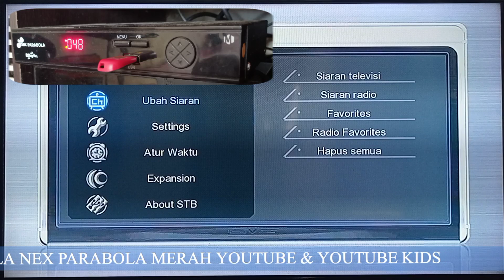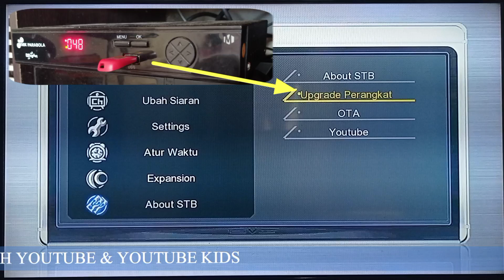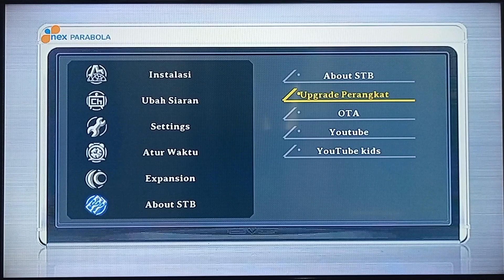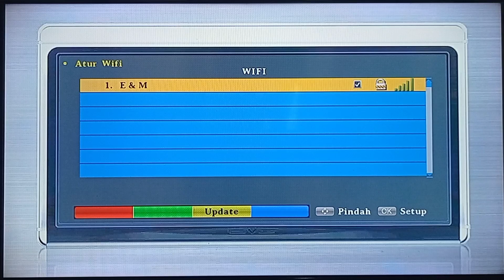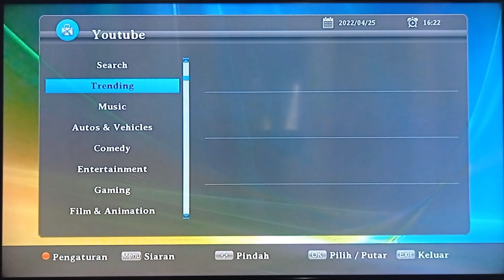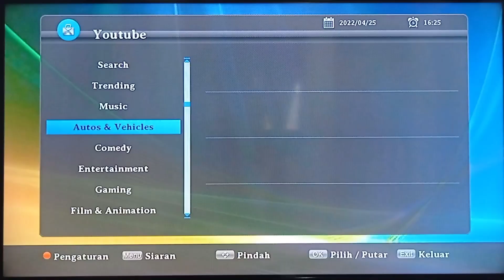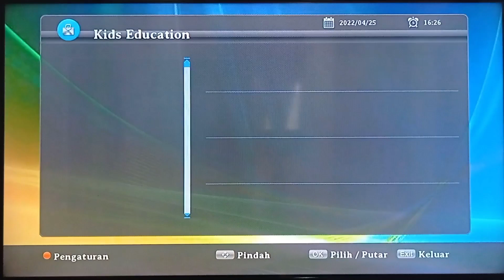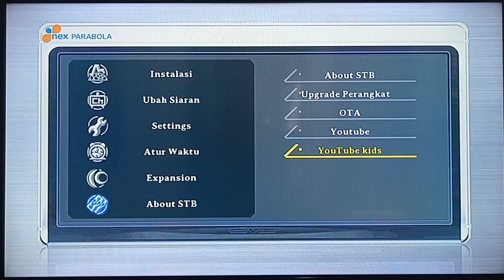CARA NONTON YOUTUBE DI NEX PARABOLA MERAH